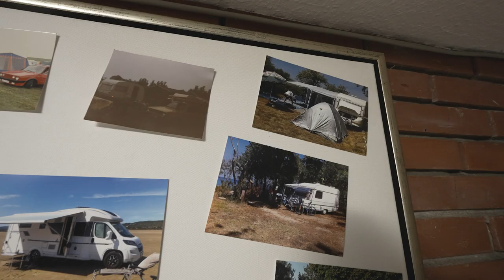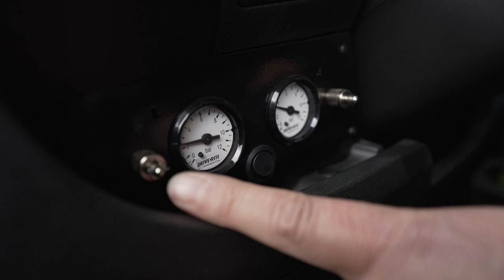Kanaltrailer CampMonkey alles über Camping und Reisen mit Hund & Wohnmobil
Liebe Camping & Wohnmobil Freunde,
wir sind die CampMonkey's Tina & Olli und wir dokumentieren in unseren Videos alles rund um unser Adria Coral 670 SL Wohnmobil und unsere Camping Urlaube sowie Tipps und Tricks. Wir schöpfen aus 40 Jahren Campingerfahrung allerdings haben wir unser Reisemobil erst seit November 2019 und sind sehr gespannt welche Erfahrungen wir hier für uns und Euch sammeln werden, immer mit uns unterwegs ist Ida, unsere Briard Hündin.

Seit bitte nachsichtig wenn wir uns in dem ein oder anderen Video zu "Affen" machen wir sind YouTube Anfänger.
Liebe Grüße aus dem Rheinland und bis zum nächsten Video.

Besucht auch unseren Amazon Shop, dort findet ihr das Zubehör welches wir nutzen, selber gekauft haben und für sehr gut befunden haben:

LG Tina & Euer Olli